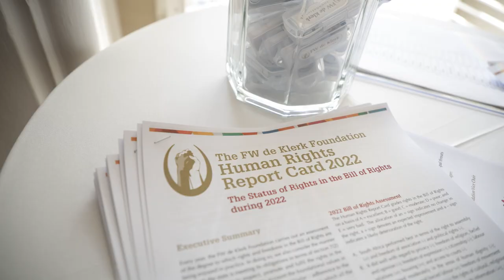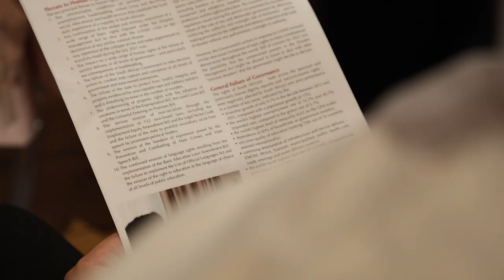FW de Klerk Foundation Human Rights Report Card Launch Event Highlight Video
On 21 March, the FW de Klerk Foundation released its Human Rights Report Card examining the status of rights in the Bill of Rights during 2022.

Watch the highlights from the launch event, to read the full report and learn more.